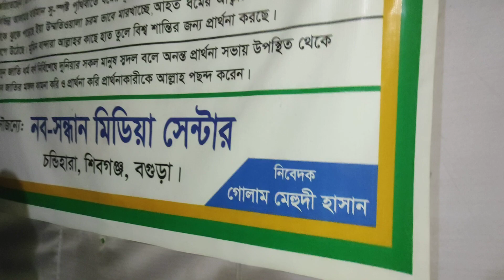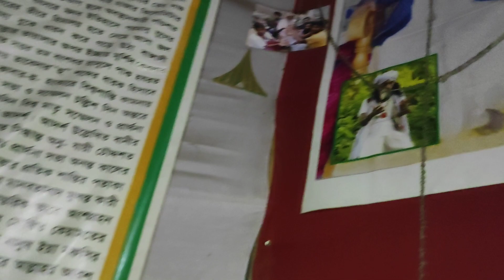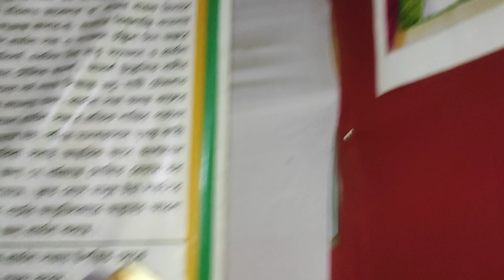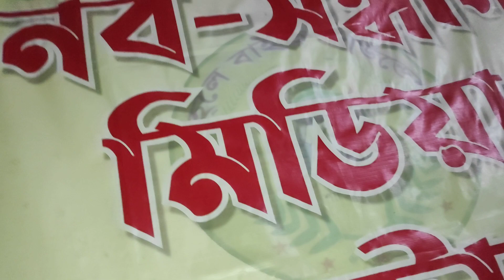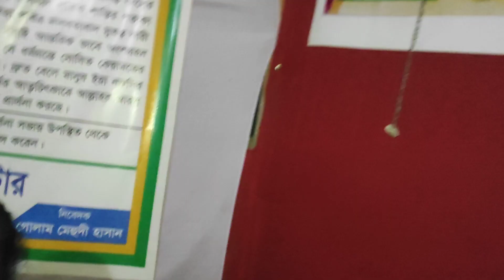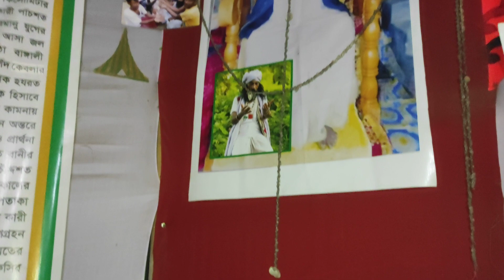সূর্যের চার পাশে পৃথিবী ঘোরে, নিয়মের সূক্ষ রাস্তা ধরে। বিশ্ব ধর্ম সঙ্গীত। September 24, 2023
সূর্যের চার পাশে পৃথিবী ঘোরে, নিয়মের সূক্ষ রাস্তা ধরে।

 বিশ্ব ধর্ম সঙ্গীত।

রচিত:গোলাম মেহুদী হাসান।

গেয়ে শুনিয়েছেন : গোলাম মজিবর রহমান মজিব সাধু।